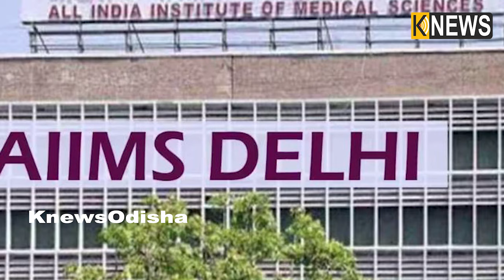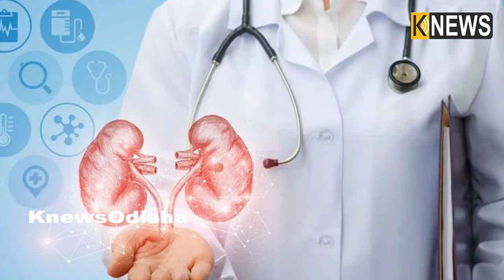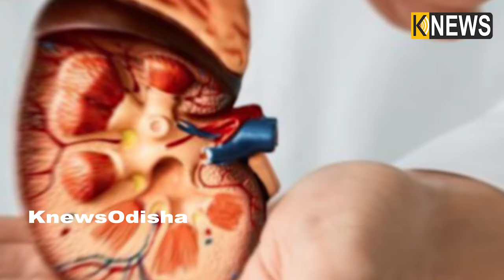ଏମ୍‌ସରେ ସମ୍ଭବ ହେଲା ଦେଶର ପ୍ରଥମ ବିରଳ କିଡନୀ ଅପରେସନ୍‌ || Knews Odisha